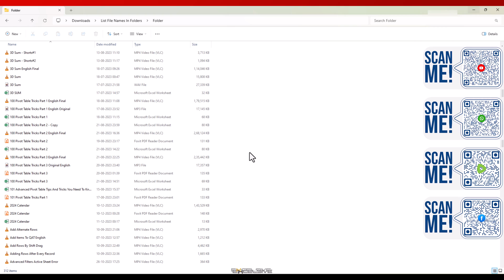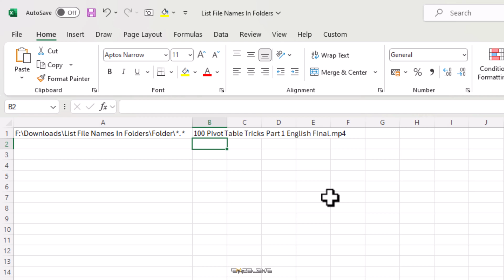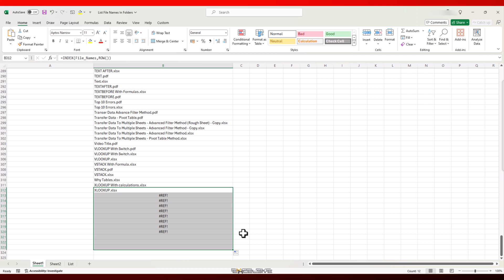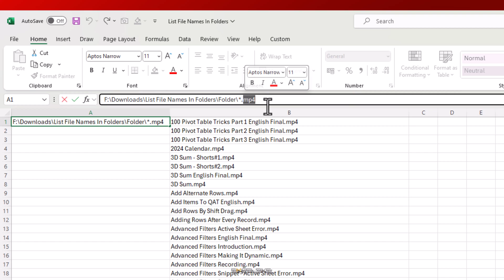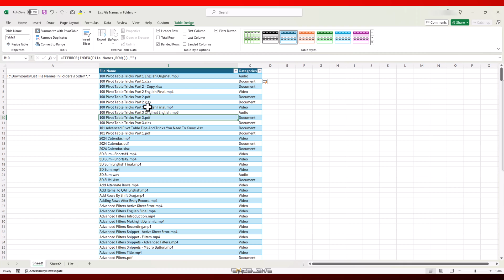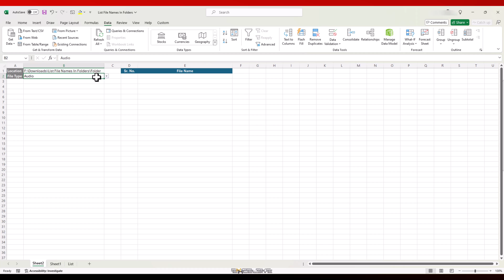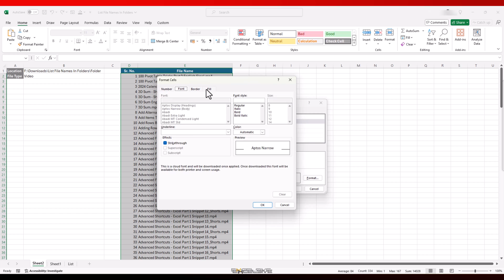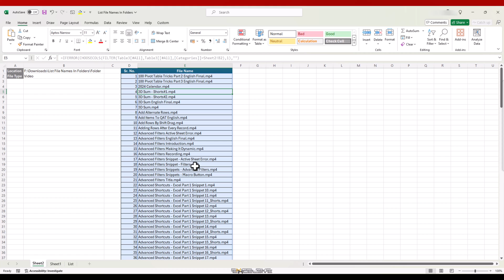List Files in ANY Folder (Without VBA!) | Filter & Organize Your Files in Excel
Tired of manually listing files? This video shows you how to list ALL files from any folder in Excel, WITHOUT VBA! Plus, filter and categorize your files for easy organization.

🔗Links🔗

🔥Tags🔥
excel, file list, folder, organize, filter, data, tips, tricks, template, download

🙋‍♂️Credits